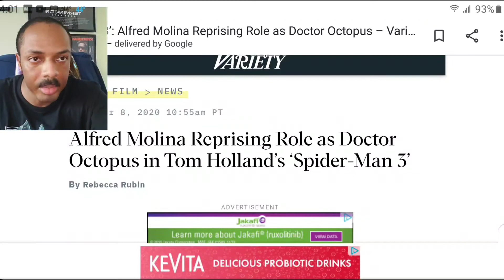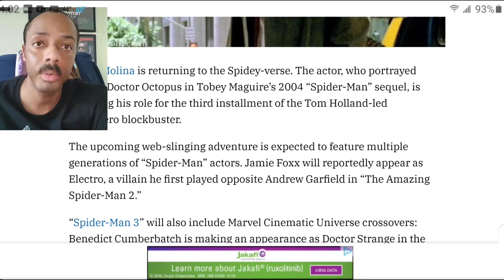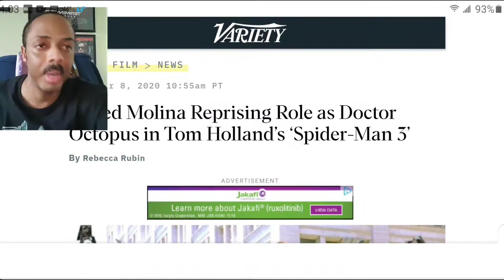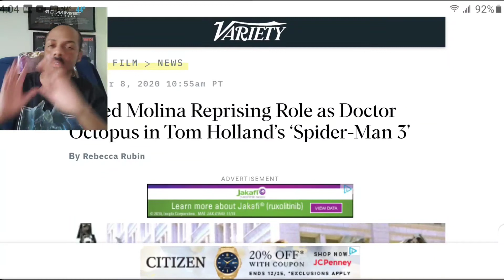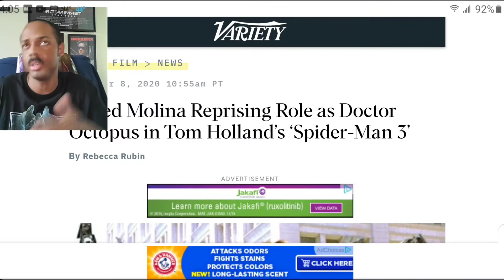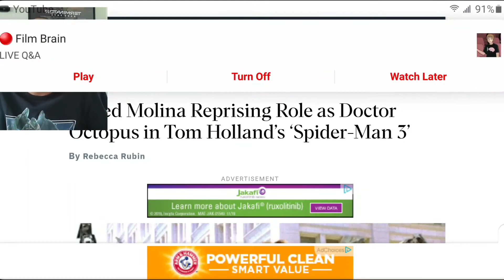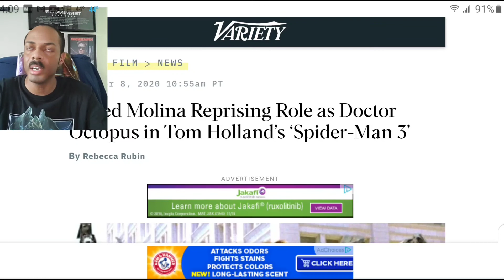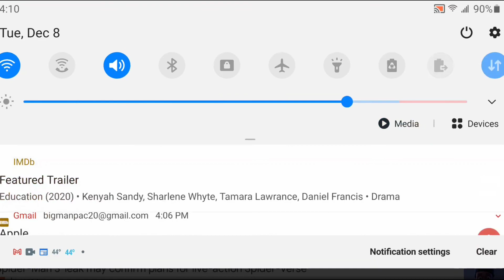ALFRED MOLINA RETURNING AS DOCTOR OCTOPUS ON SPIDER MAN 3